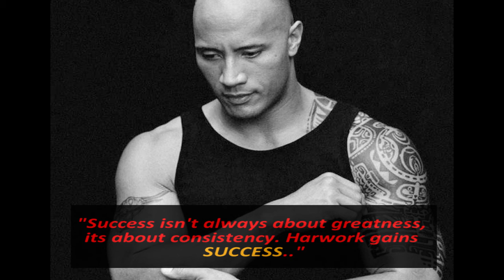All about THE ROCK | Dwayne johnson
Know all about dwayne johnson aka the rock..